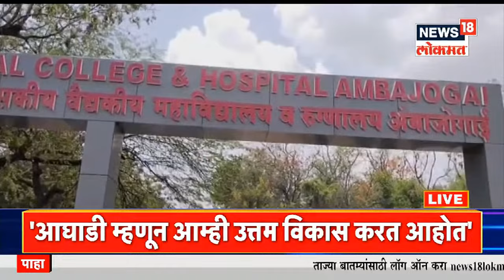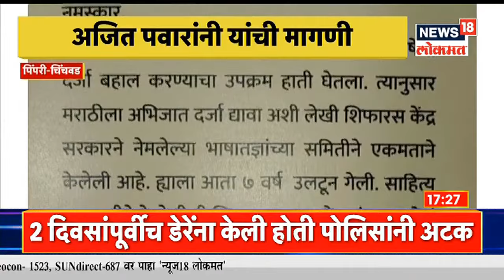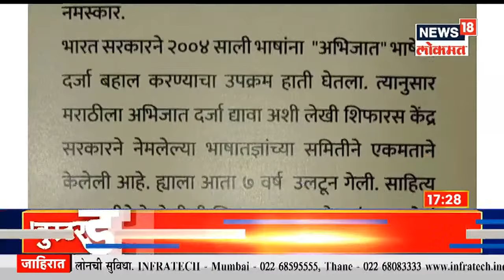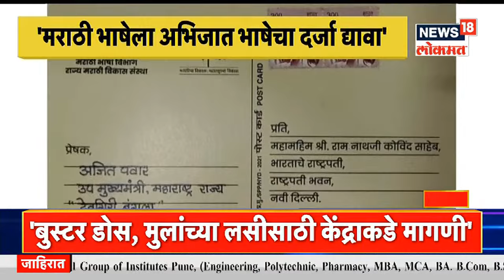Maharashtrachi Khabarbat @5PM | मनपा निवडणुकीत मविआ एकत्र येणार? | औरंगाबादेत ओमायक्रॉनची 'एन्ट्री'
आगामी महापालिका निवडणुकीत महावीकास आघाडीने एकत्र येऊन निवडणूक लढवावी , असे विनम्र आवाहन आदित्य ठाकरे यांनी कॉँग्रेस आणि राष्ट्रवादीला केली आहे.